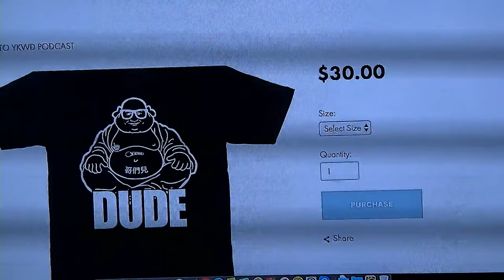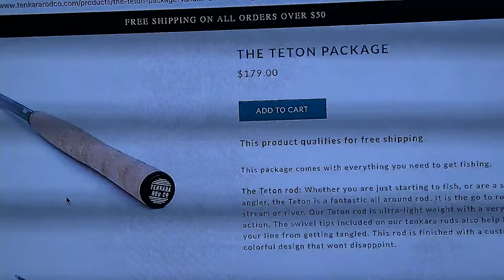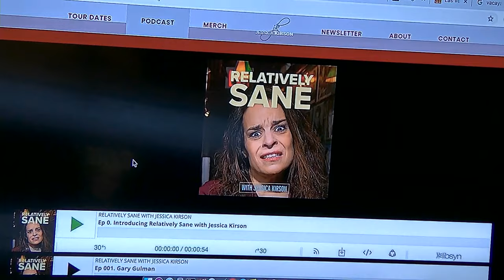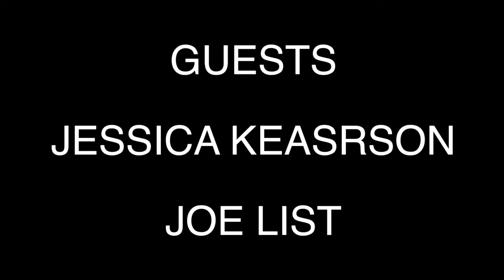YKWD #286 Peaches (Joe List, Jessica Kirson)